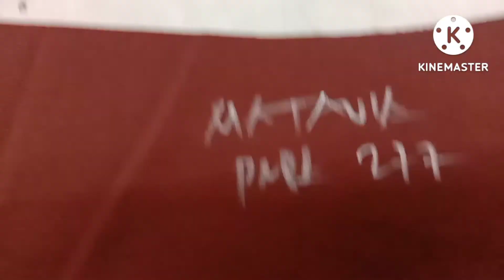nag cut ako ng pnpa cadett uniform, larry's Jm vlog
# videokihannibosslarry nagvut ng caddet PNPA. uniform by Larry's Jm vlog.